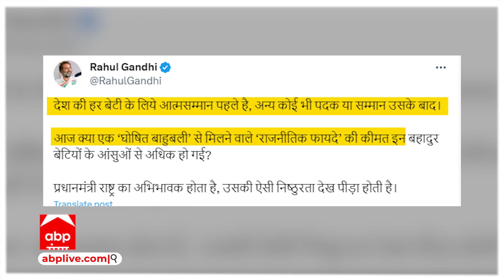बजरंग पूनिया के बाद विनेश फोगाट ने लौटाया अवॅार्ड तो Rahul Gandhi ने बीजेपी पर बोला हमला